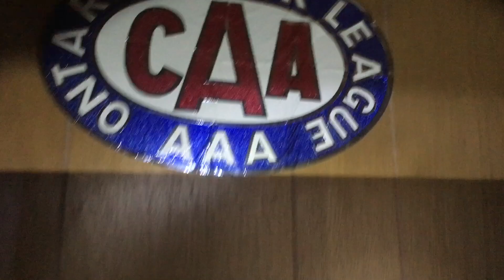ABANDONED BROKE BACK HOME ~ TiNy HoUsE…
Hey guys! I'm back. Sorry for being M.I.A. but duty calls. But i'm back today with my friend lora, exploring this very hard to find Abandoned house. Big place, small rooms. I really hope you guys enjoy the new video. Thanks for all the support along the way. Peace.